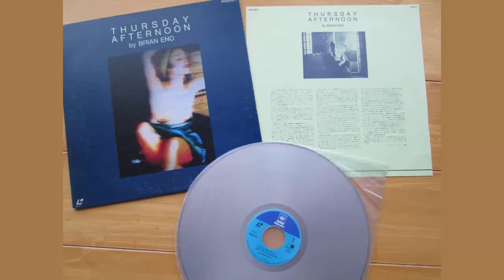Brian Eno - Thursday Afternoon [Stretched 6 Hr] (High Quality)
Brian Eno’s Thursday Afternoon was released in 1985 as an audio accompaniment to his video installation of the same name. The album consists of a single 61-minute ambient track, which manages to be both discreet and stark, but also stimulating and hypnotic at the same time. The piece is another step in his exploration of generative music – the creation of music derived from a system, usually incommensurable loops that reconfigure upon repeats.

“The quality of reproduction you get with Compact Disc eliminates all extraneous noise. My music is very quiet; silence is very important in my music. But then, having no silence in music is like having no black or white in a painting. But the music wasn’t recorded digitally. It was recorded on a 24-track analogue machine, and then digitally mastered. The drawback with digital recording is that it only gives you about 15% range, as far as changing speeds is concerned. As I work at a lot of different speeds, this isn’t enough. But they’ll change that.” – Brian Eno